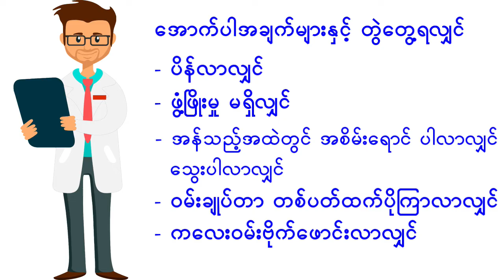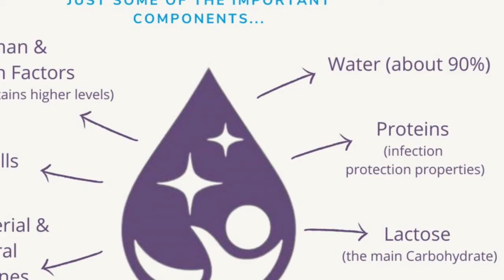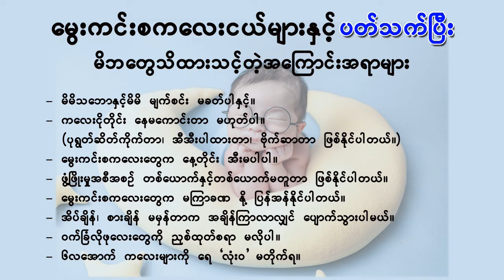မွေးကင်းစကလေးငယ်များနှင့် ပတ်သက်ပြီး မိဘတွေ သိထားသင့်တဲ့ အကြောင်းအရာများ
1:07 မိမိသဘောနှင့် မိမိ မျက်စင်း မခတ်ပါနှင့်။
1:34 ကလေးငိုတိုင်း နေမကောင်းတာ မဟုတ်ပါ။
2:19 မွေးကင်းစကလေးတွေက နေ့တိုင်း အီးမပါပါ။
2:44 ဖွံ့ဖြိုးမှု အစီအစဉ်တစ်ယောက်နှင့် တစ်ယောက် မတူတာ ဖြစ်နိုင်ပါတယ်။
3:11 မွေးကင်းစကလေးတွေဟာ မကြာခဏ နို့ပြန်အန်နိုင်ပါတယ်။
3:50 အိပ်ချိန်စားချိန်မမှန်တာ အချိန်ကြာလာလျှင် ပျောက်သွားပါမည်။
4:15 ဝက်ခြံလိုဖုလေးတွေကို ညှစ်ထုတ်စရာမလိုပါ။
4:30 ၆ လအောက်ကလေးများကို ရေ 'လုံး၀' မတိုက်ရ။

ကလေးကျန်းမာရေးပညာပေး ဗဟုသုတ video တွေကို (၃) ရက်လျှင် တကြိမ်  တင်ဆက်ပေးနေပါတယ်။
Video ထဲက ဗဟုသုတတွေက သင့်အတွက် အကျိုးရှိစေတယ်ဆိုရင် အခြားသူတွေပါ နားထောင်ရအောင် Share ပေးသွားပါဦးခင်ဗျ။
Video အဆုံးမှာ အကျဉ်းချုပ်လေး လုပ်ပေးထားလို့ အဆုံးထိ ကြည့်ပေးဖို့ ပြောပါရစေ။
မိတ်ဆွေများ ဘေးကင်းကျန်းမာကြပါစေ။

The video (Infant and child eye exam recommendation) used in this clip is credited (Highline Vision Center Channel).
The photos used in this clip are credited to respective websites.